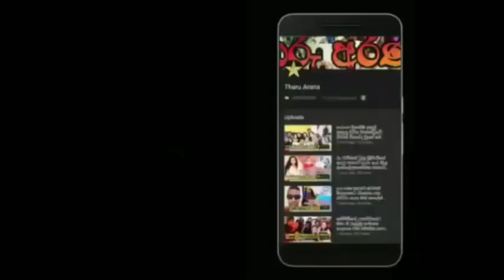අක්මා බද්ධයට ඉන්දියාවට ගිය පුංචි පුතෙක් ගැන ඇසුණු කණගාටුදායක පුවත මෙන්න.dilmeth damhiru